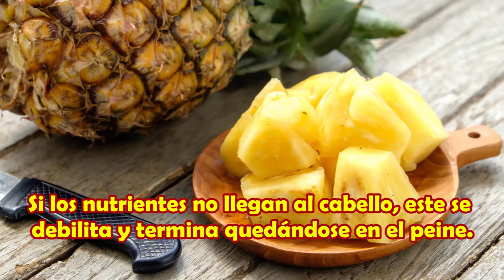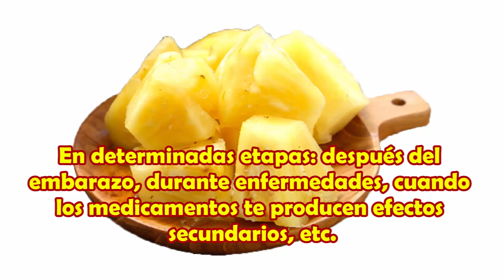Pineapple Health Benefits for Men, Bromelain Pineapple Enzyme Experiment